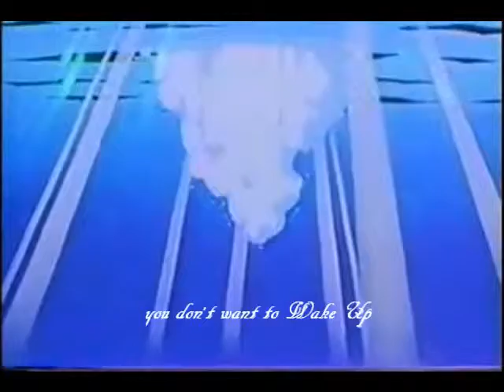#386-Keep Your Face Up